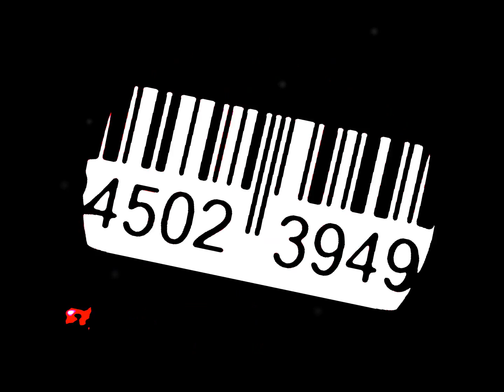SuperManach v1 mix